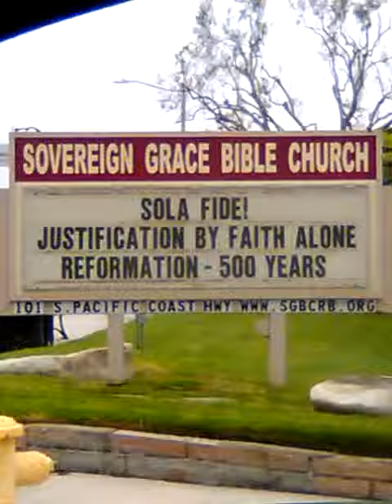SOVEREIGN GRACE BIBLE CHURCH, REDONDO BEACH CA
I am a Christian evangelist, dedicated to the church & kingdom & Christ our Lord ever since I made profession of faith as a teenager many years ago.

BA/BA/M.Div ❤ 🙏 ✝ AcceptChrist2bSaved 👍😇

JESUS SAVES !!🙏
JESUS SAVES !!❤
JESUS SAVES !! ✝

4 THINGS TO DO ASAP:
1) START TALKING & LISTENING  TO GOD: WE CALL this ‘PRAYER’
2) START READING the WORD of GOD: WE CALL this the ‘BIBLE’
3) START HAVING FELLOWSHIP with OTHER BELIEVERS IN GOD
4) START TELLING OTHERS ABOUT GOD & the SALVATION STORY:
JESUS SAVES !!